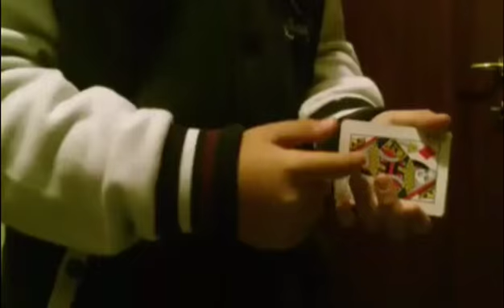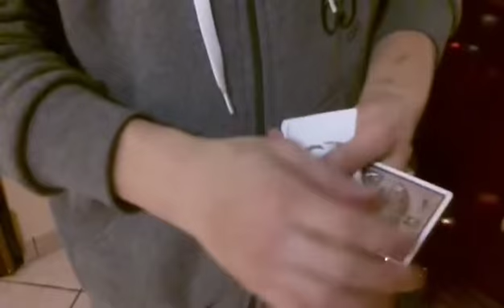X-MAS Magic Compilation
Nuova Compilation Natalizia con SICI, SIMO, GIANLU, LORE, GIOVANNI E ALTRE PERSONE CHE NON MI VENGONO IN MENTE